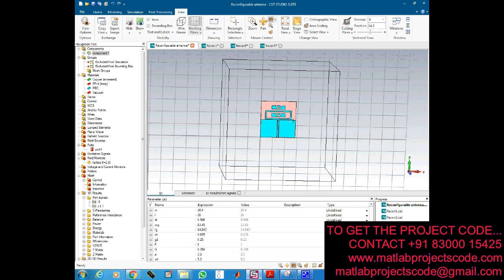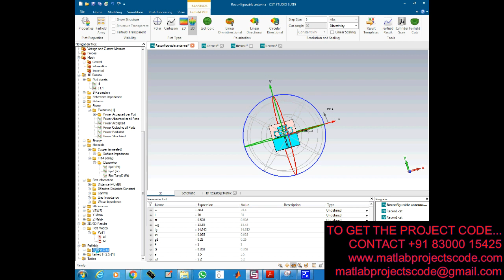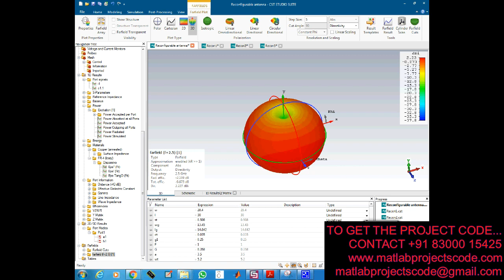CST design for A Mechanically Reconfigurable Patch Antenna with Polarization Diversity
CST design for A Mechanically Reconfigurable Patch Antenna
 with Polarization Diversity